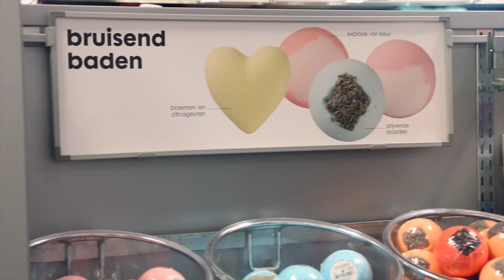Batman prank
Kijk sommige woordspelingen zijn zo flauw dat ik ze wel moet maken. Batman in een bad... En om de grap nog verder door te trekken reed ik dus rond met mijn bad in een badstad: Knokke.
Er is heel veel tijd en werk in gekropen om deze mop te maken, maar ik heb mij kostelijk geamuseerd, dus ja mag van mij regelmatige nog van dit soort grappen verwachten.

Dankuwel Espe en David om deze video te filmen. Zelf had ik het niet gekund... want ja, ik zat in bad.